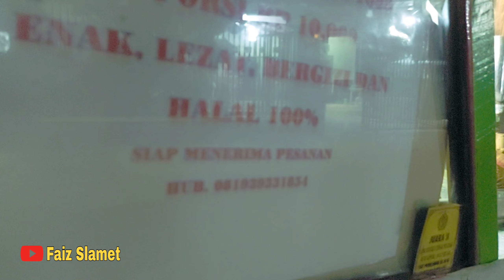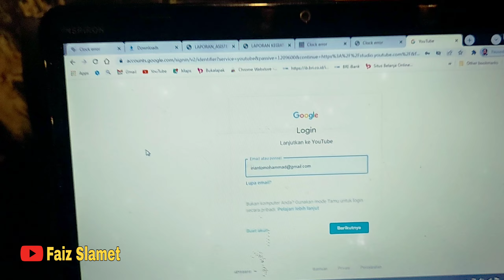HANYA NONGKRONG DI CAFE || PEMUDA INI MENGHASILKAN 40 JUTA SEBULAN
Assalamu'alaikum Wr.Wb.

Mudah-mudahan bermanfaat